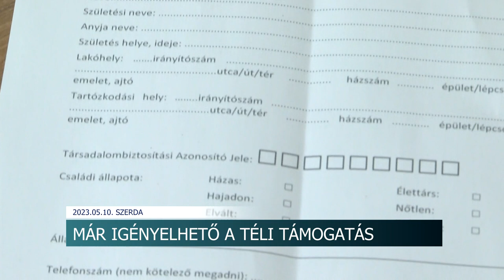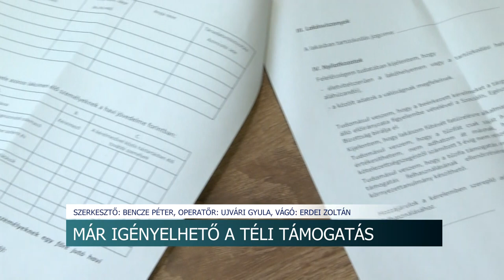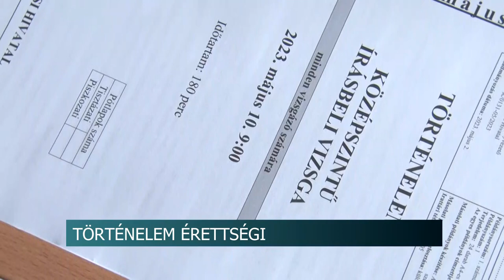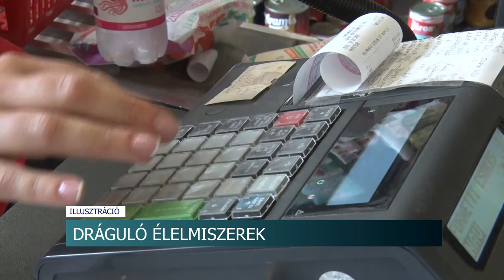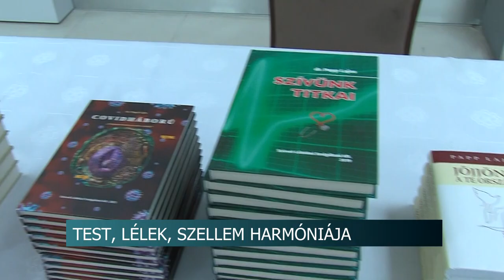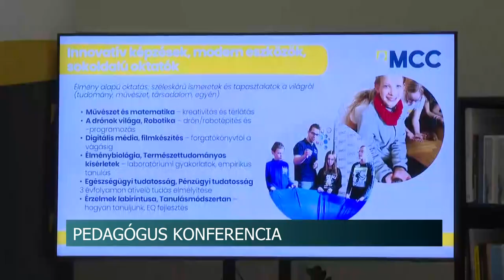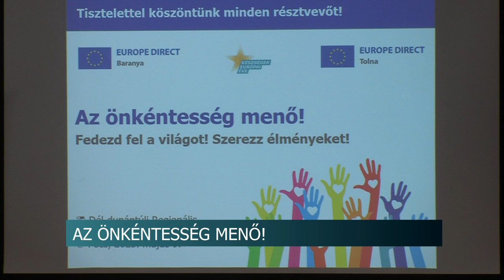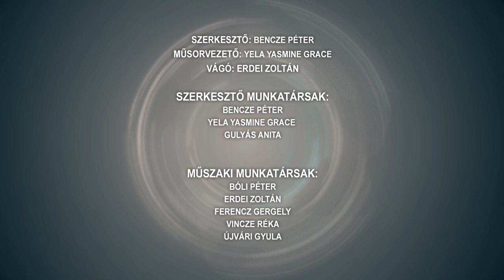Híradó - 2023.05.10.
Tartalom:
- Már igényelhető a téli támogatás - szociális tűzifára költhető a 120 ezer forintos segítség
- Szűrőnapot szerveznek a civilek
- Történelem érettségi - A harmadik napon már rutinosak voltak a diákok
- NAK és az MNVH rendezvénye - Paksra várták a helyi termék előállítókat
- Az egészséges és hosszú élet titka - Szívsebész professzor tartott előadást Dombóváron
Regionális hírek:
- Digitális oktatás, játékos feladatok, workshop - pedagógus konferenciát rendezett a pécsi MCC
- Kerékpárral közlekedni egészséges és környezetbarát - Erre hívták fel a figyelmet a Bringás reggelin Kaposváron
- Önkéntes munka külföldön - Tájékoztató napot tartott a Europe Direct Pécsen